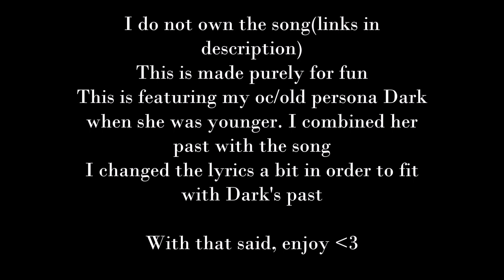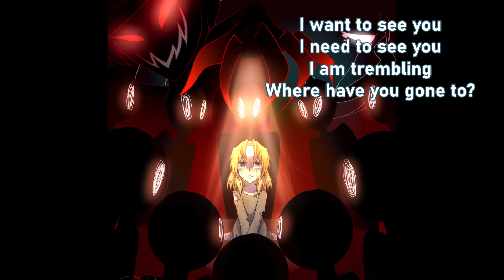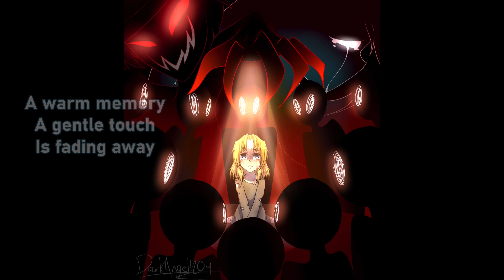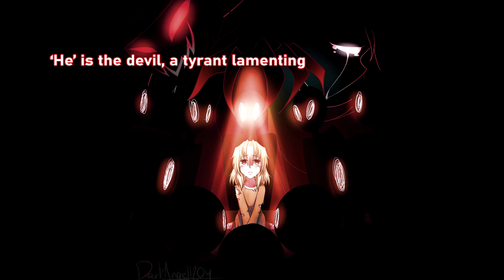(REDO) Circus Monster - (ft. my oc/old persona Dark)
READ DESCRIPTION PLEASE! LINKS AND INFO DOWN BELOW!
(I know I made the poll asking if I should post it 4 hours ago, but I’m impatient so HERE)

This video and drawing is a combination of my old persona/oc Dark that I use in roleplays with Stormy.

Lore: The world we created is a world of magic. There are 7 elements: Light, Fire, Water, Wind, Earth, Nature(aka plants) and Darkness. Each element has its reputation, some are good reputation, some are bad. Dark magic being the one element with the most awful reputation. However it should be known that it is not the magic element that defines if one is evil or not: the person does. In our world there are normal humans, elementals(that’s what we call those with magic), spirits, demons, reapers, etc.
We’ve created a lot of characters and stories, however we’ll focus on Dark’s past for now.
However, I’d be happy to share other characters with you guys if you are interested!

Dark’s past: Dark isn’t her real name; she lost her memory at a young age. So what had happen is this:
Dark was born in a village called Lightdown village; a village with only light magic users. So when she was born, the fact that she was a dark magic user was rather dangerous. Her father immediately despised her and tried to distance himself, but her mother didn’t care. She loved her daughter no matter what. However, the truth eventually got out. The child was thrown in the streets like dirt while the two parents were sentenced to death. Every villager was awful towards the child; calling her names, throwing things at her, etc. Then one day, a kind girl named Erina and her brother Larry took Dark in. Unlike the others, they weren’t okay with the fact that a child was being treated this way. So they loved and took care of Dark. However, Erina was ill, and eventually died from her sickness. The entire village blamed Dark for it. They tried to kill her, and Dark ran away into the forest, only to fall and hit her head; forgetting her past and who she was. There she found a necklace, which contains the spirit of a warrior who died 300 years ago, and became Dark’s new caretaker.
Additional info:
- The “lions” part refers to Erina and Larry
- The ‘He’ talks about a demon called Eternalliar(the demon in the background). Said demon is the reason the entire village was brainwashed into hating dark magic and hurting Dark.
- The “you” Dark refers to is her mother
- Sirus is a dark magic user